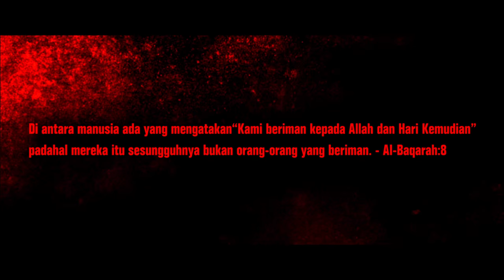MUNAFIK Official Trailer 2016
Dengan Nama Allah Maha Pemurah Lagi Maha Mengasihani.
Skop Production mempersembahkan sebuah filem seram Syamsul Yusof "MUNAFIK" yang akan berada dipawagam pada 25 February 2016 seluruh Malaysia/Singapore/Brunei. Daripada penerbit dan pengarah filem seram No.1 Malaysia "KHURAFAT". Hashtag FilemMUNAFIK Lakonan Syamsul Yusof,Nabila Huda,Sabrina Ali,Pekin Ibrahim,Fizz Fairuz,Dato Rahim Razali,A.Galak,Zarina Zainordin,Ruzlan Abdullah.
"Filem paling seram 2016" Bukan seram dgn syaitan semata-mata,tetapi seram utk mengetahui kebenaran antara yg Munafik dan yg tidak.Semoga filem Munafik ini memberi kita pengajaran,keinsafan & fikirkan sejenak akan kematian.Betapa kerdilnya insan disisi Maha Pencipta.